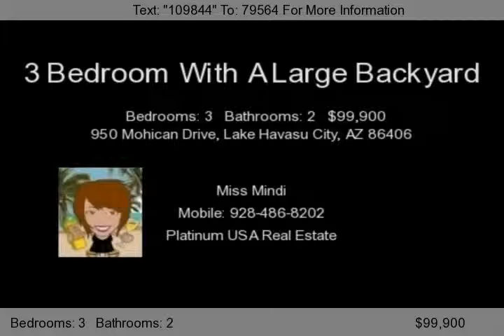950 Mohican Drive, Lake Havasu City, AZ 86406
Cozy home on the South side of town. Open floor plan, tile throughout, extra den or office attached to the 2 car garage. Large uncovered patio and plenty of side parking. House backs to a wash for added privacy.